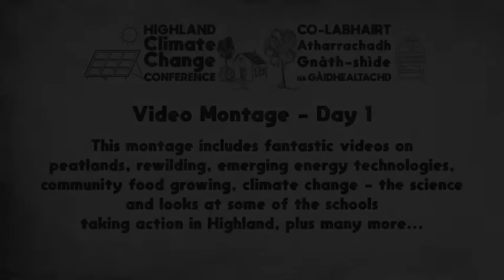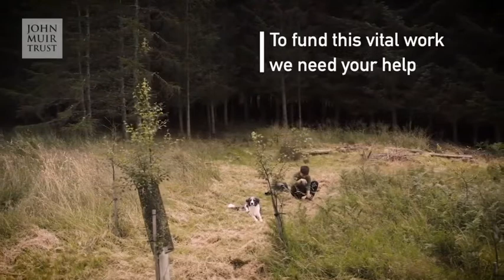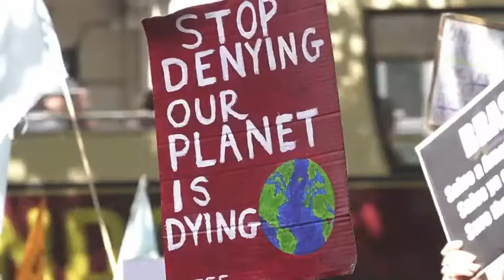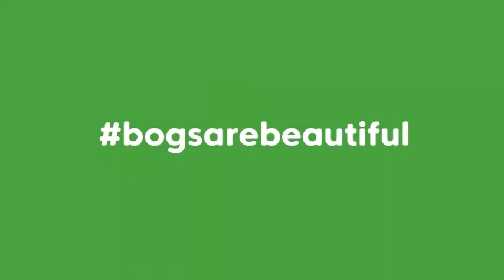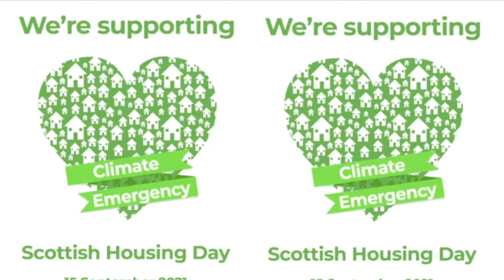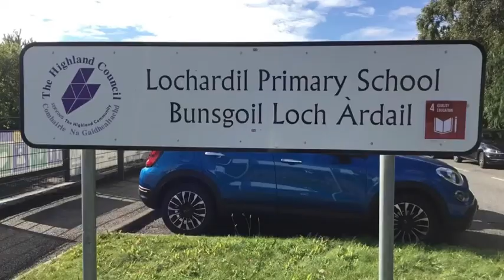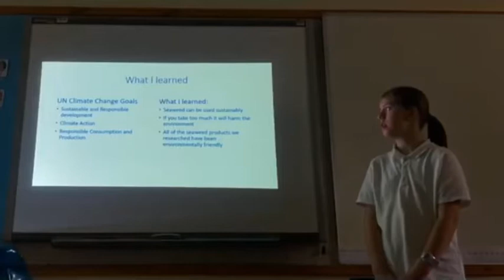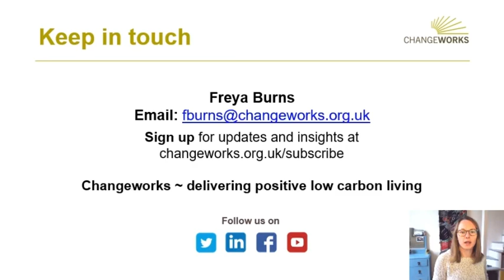Highland Climate Change Conference Video Montage - Day 1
This montage, played during lunch at the Conference, includes fantastic videos on peatlands, rewilding, emerging energy technologies, community food growing, climate change - the science and looks at some of the schools taking action in Highland, plus many more..